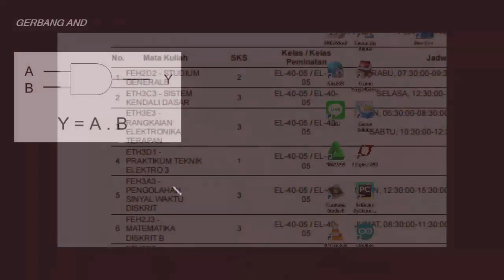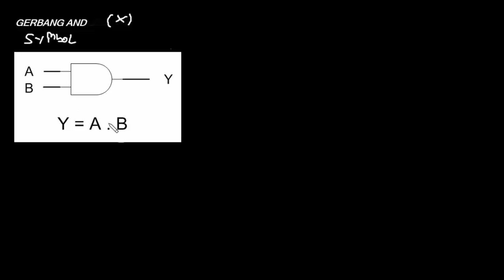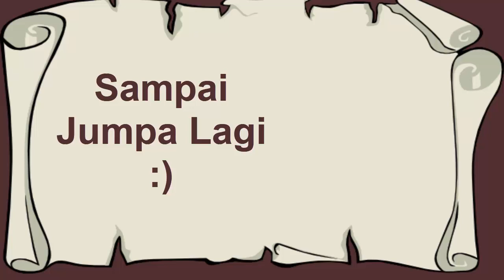TEKNIK DIGITAL ( Aljabar Boolean ) - Gerbang AND : Part 2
- Materi Kuliah S1 Teknik Elektro ( Arus Lemah ) Peminatan Kendali bisa cek di

Di channel ini , kita akan sama-sama belajar dan mereview materi kuliah Aljabar Boolean dan rangkaian logika ( Digital Dasar ) , baik teori maupun contoh soal namun pada video kali ini pokok bahasannya yakni pengenalan materi kuliah Aljabar Boolean dan rangkaian logika ( digital dasar ) dan materi tentang gerbang OR , serta materi yang akan di bahas di video-video berikutnya seperti :
1. Pengenalan Aljabar Boolean dan rangkaian logika ( Teknik digital dasar )
2. Gerbang Logika Biner ( gerbang And , Gerbang OR , Gerbang NOT , Gerbang NOR
    , Gerbang NAND , Gerbang ex-or , Gerbang ex-NOR.
3. Sistem Bilangan ( Konversi bilangan biner ke decimal, biner ke octal , biner
    ke heksa decimal , dan lain-lain )
4. Penyederhanaan Aljabar boolean dan Rangkaian Logika
5. Hukum – hokum dan teorema pada Aljabar Boolean
6. Karnaugh Map ( K- Map )
7. Mengubah Bentuk Kanoik SOP dan POS

semoga bermanfaat :)